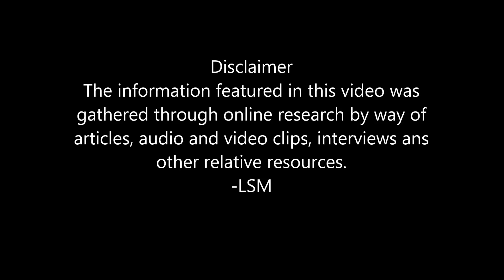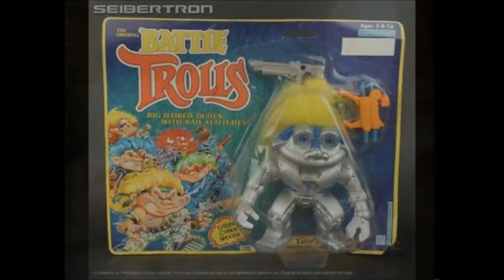(sort of) OBSCURE 90s TOY LINES| Commercials 14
Number 14 in the longest series on the channel, this week we take a look at a POPULAR toy line, that had an unpopular subseries. We also look at 2 more viewer recommendations, MUMMIES ALIVE and Matchbox PARASITES.